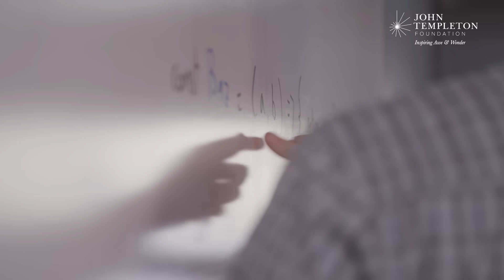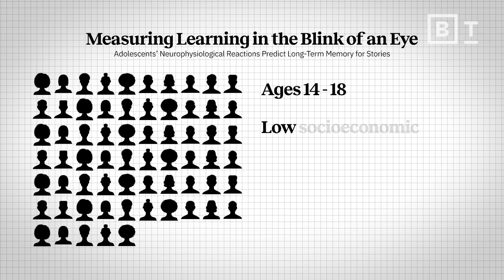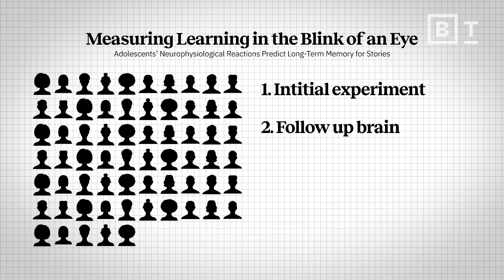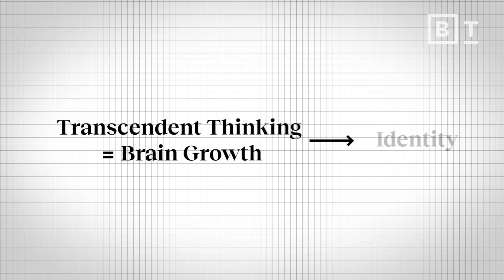The third, lost type of memory that might be the most important one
Are our current school systems stifling learning that matters? Mary Helen Immordino-Yang, a professor of education, psychology, and neuroscience at the University of Southern California, says yes.

According to Immordino-Yang, our education system focuses too much on memorizing facts and procedures, neglecting autobiographical memory—the personal story we tell ourselves about who we are and what we stand for. This type of memory is crucial for growth, development, and well-being.

Immordino-Yang tested this theory with a 5-year study that analyzed how young people’s brains are affected by deep thinking and reflection. She found that when teens were exposed to real-life stories and were asked to respond  critically to how they made them feel, it had significant positive impacts on identity development and brain structure.

Instead of teaching students to memorize and reiterate learned facts and figures, Immordino-Yang encourages us to focus on this type of “transcendent thinking,” as it can help young people give more context to their knowledge. By fostering this deeper level of understanding, we can better prepare students to navigate and contribute to the complex, constantly developing world we live in.

About Mary Helen Immordino-Yang:

Mary Helen Immordino-Yang, EdD, is an expert on the psychological and neurobiological foundations of social emotion, self-awareness, and culture, and how they impact learning, development, and education.

She is a Professor of Education at the USC Rossier School of Education, a Professor of Psychology at the Brain and Creativity Institute, a faculty member in the Neuroscience Graduate Program at the University of Southern California, and the Director of the USC Center for Affective Neuroscience, Development, Learning, and Education (CANDLE).